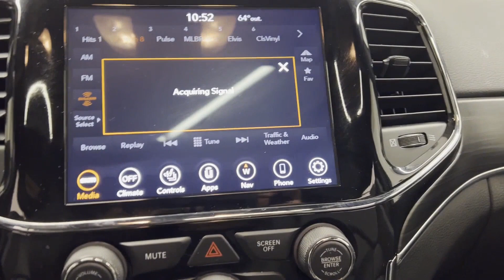Used 2021 Jeep Grand Cherokee Limited 1C4RJFBG9MC534992 Westbury, Queens, Brooklyn, NYC, Long Island